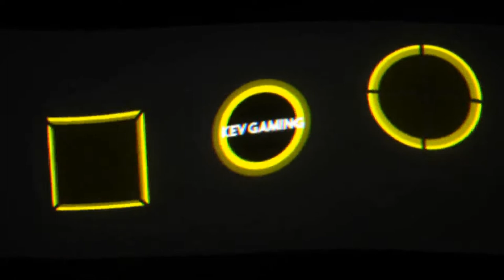Let's Play Pokémon Schild #23 Route 7 & Route 8